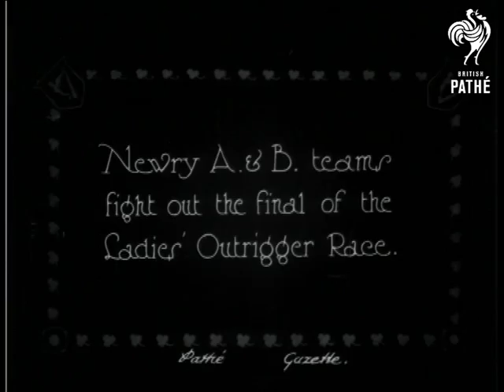Rowing (1926)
Dublin, Republic of Ireland (Southern Ireland, Eire).

The Dublin Metropolitan Regatta.

Title reads: "Newry A. & B. teams fight out the final of the Ladies' Outrigger Race".

M/S of a crew of women preparing their boat for the race.  Panning shot follows the women as they carry their boat down to the edge of a river (the River Liffey?) and lower it into the water.  We see the women getting into the boat.  M/S of the all-woman crew rowing down the river.  L/S of two crews rowing down the river.  C/U of one of the women crews standing in a row on the river bank.

Title reads: "ROWING.  The Dublin Metropolitan Regatta provides some close finishes at Island Bridge".

L/S of two male rowing crews racing down same stretch of river.  M/S of male rowing crew sitting in boat in middle of river - must be at end of race as they all look out of breath.  L/S of a sculling race.

Note: item appears to have been edited incorrectly - second title looks like it should be at start.
 FILM ID:540.23